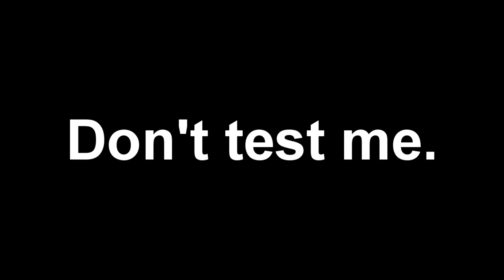Halo five: DeadPool Style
savage m8

Song : X Gon give it to ya By: DMX